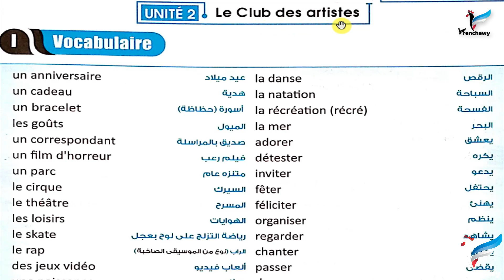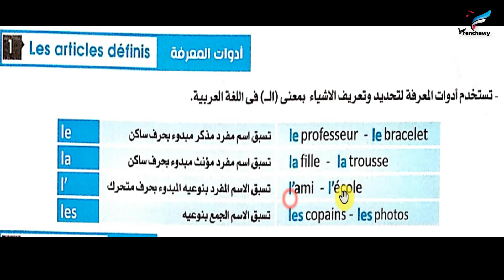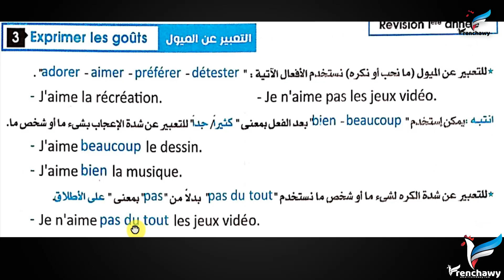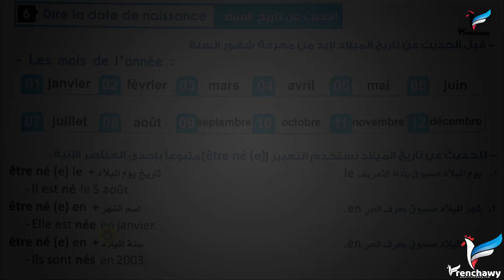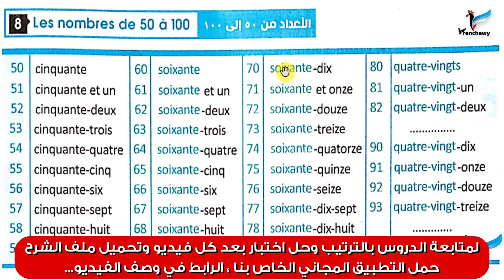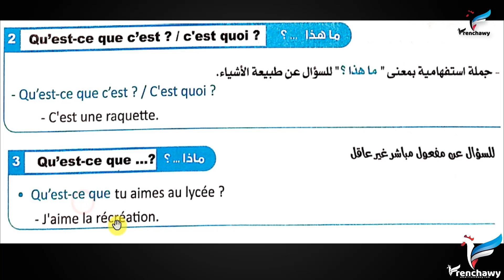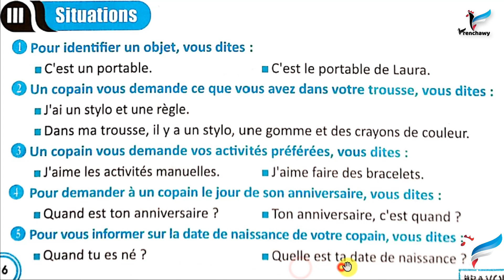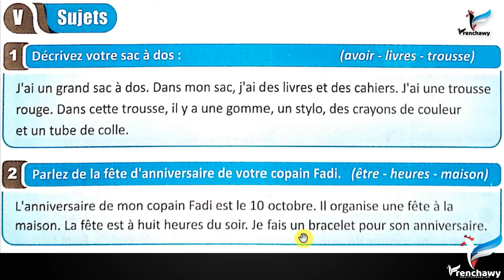ملخص ومراجعة شاملة على الوحدة الثانية من منهج أولى ثانوي - منتدى الفنانون le club des artistes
لمتابعة الدروس بالترتيب وتحميل ملف الشرح والتدريبات وحل اختبار على كل فيديو، حمّل التطبيق الخاص بنا مجانًا
شاهد فيديو شرح طريقة استخدام تطبيق فرنشاوي لتعلم اللغة الفرنسية من الصفر بالفيديو
للأطفال والمراهقين والكبار والثانوية العامة وتوضيح الكثير من النقاط وشرح خطة المتابعة بوضوح